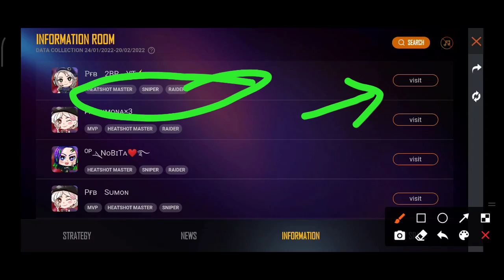নতুন Event কীভাবে Complete করবে দেখো || অনেক কিছু ফ্রি পাবে! || How to complete Booyah Buddy Event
Your qustion -

Backgrund music